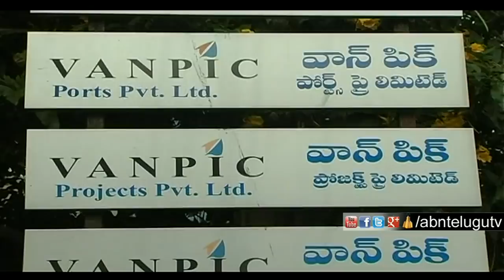Reasons Behind CM KCR Support to Jagan In Data leakage | Weekend Comment By RK | ABN Telugu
ABN Weekend Comment by RK on Reasons behind CM KCR support to Jagan in data leakage. KCR is interfering in AP for political and business benefits.